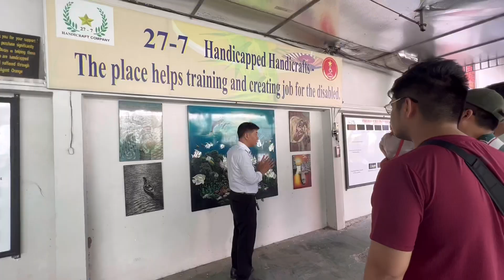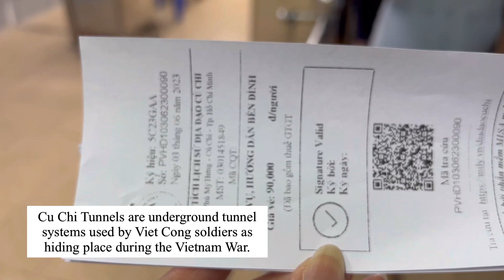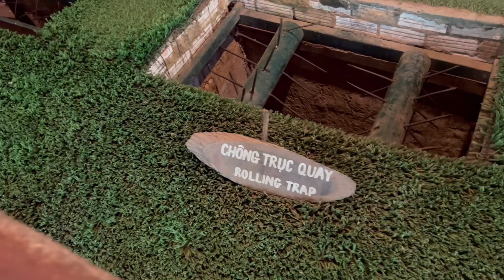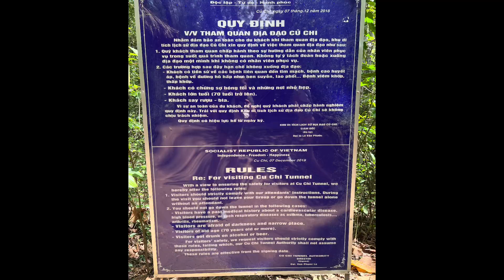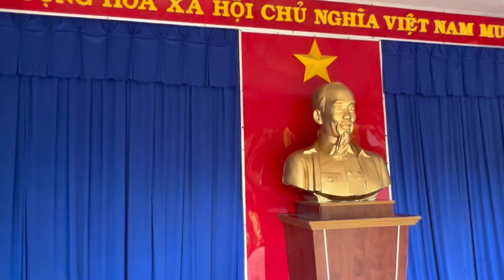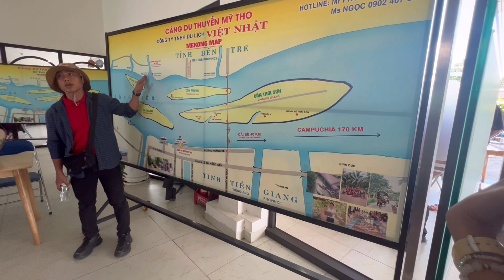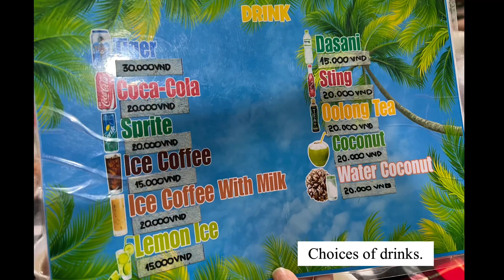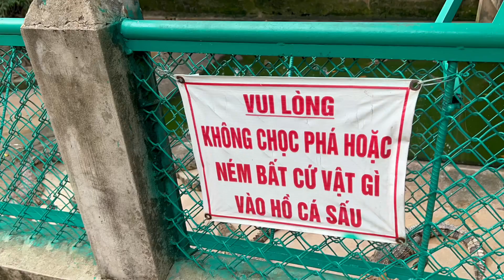Cu Chi Tunnels & Mekong Delta Day Tour via Klook. Vietnam Day 2. (Mother & Daughter travel vlog)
The Cu Chi Tunnels and the Mekong Delta River are the two most anticipated places we visited in Ho Chi Minh City, Vietnam. This is a whole day fun-filled tour that gave us a lot of learning, insights, and valuable experience.

Our tour guide Truong is so informative and his sense of humor made the tour so alive and entertaining. My daughter and I enjoyed every twist and turn of this tour making our first out-of-the-country travel more special. I say, one for the books!

Thank you Klook!

Where we stayed:
Mai Guesthouse
Address: 241/41 Pham Ngu Lao Street, District 1, Ho Chi Minh City, Vietnam

🔸 Video Details